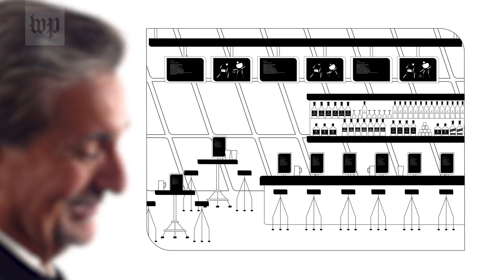Ted Leonsis on the future of sports gambling | What's Next?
Ted Leonsis sees a future in which his downtown sports arena will open in the morning and attract crowds during lunch hour, happy hour and into the night. The allure: legalized sports betting.